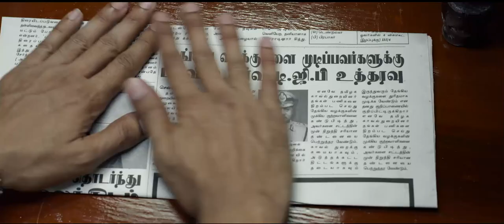7𝖙𝖍 | Jai Bhim (2021) | Hindi - 4k | 7of36 | 𓆩ⱲɆĪꞦĐꝊ𓆪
Go to the playlist of my channel and get unlimited movies access for free! I have uploaded complete movies exclusively for you.

Your cooperation and understanding are appreciated.